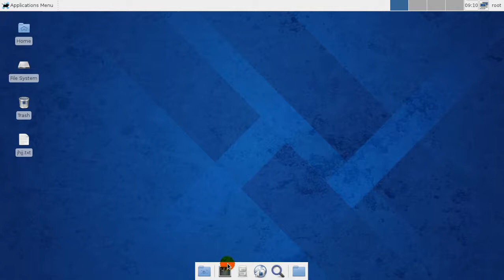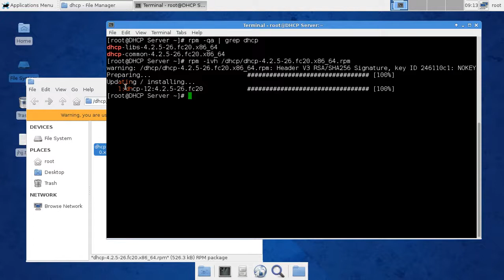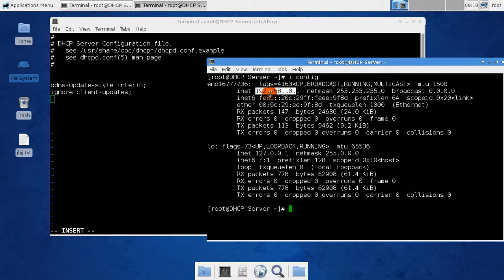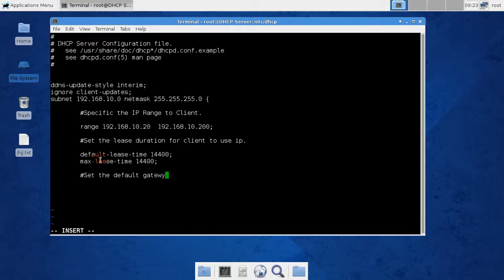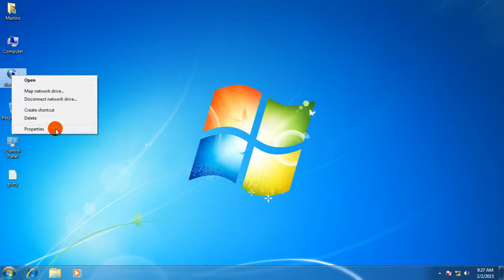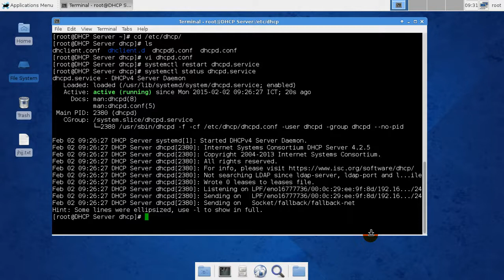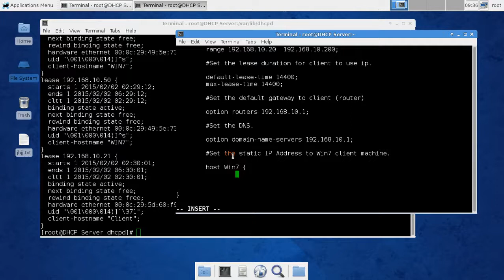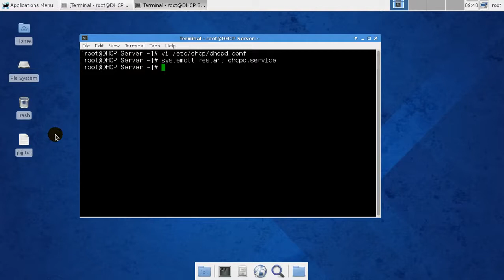Fedora 20 Tutorial - Install and Configure DHCP Server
In This video I gonna show you how to install and configure dhcp server on fedora 20 server using terminal.
Linux Fedora 20 Server Tutorial For Beginner.